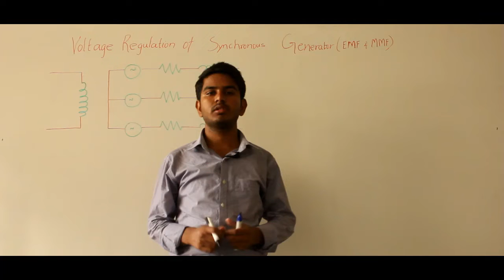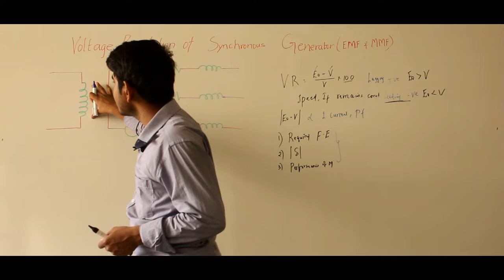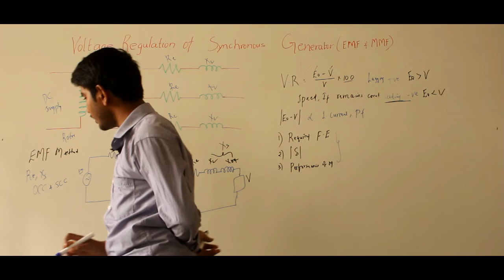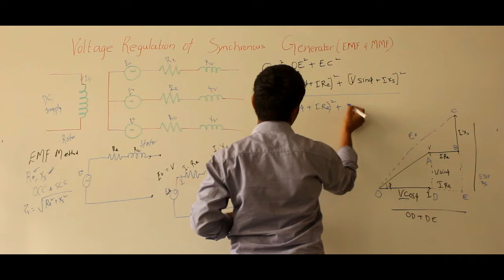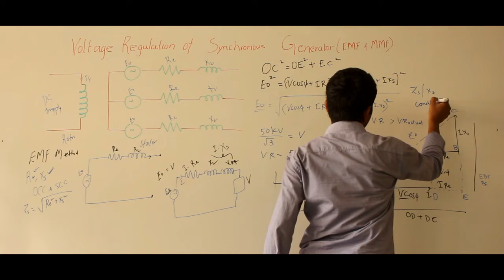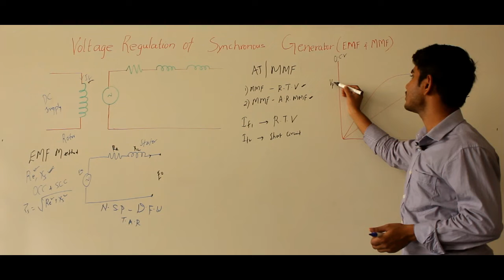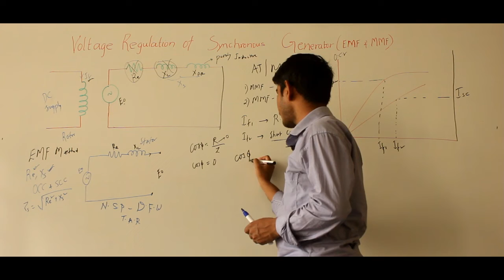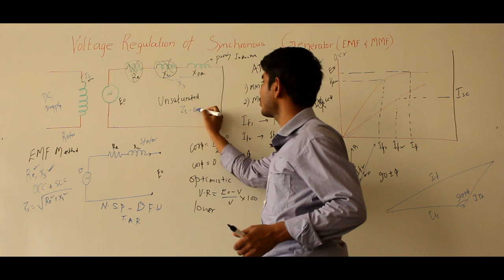Voltage Regulation of Alternator (EMF and MMF Methods)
Modern power systems operate at some standard voltages. The equipment working on these systems are therefore given input voltages at these standard values, within certain agreed tolerance limits. In many applications, this voltage itself may not be good
enough for obtaining the best operating condition for the loads.